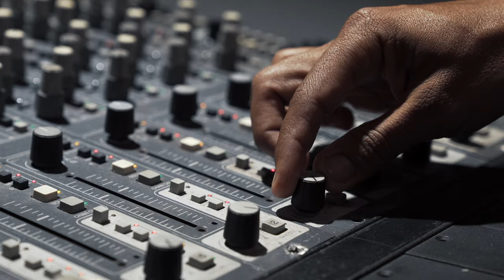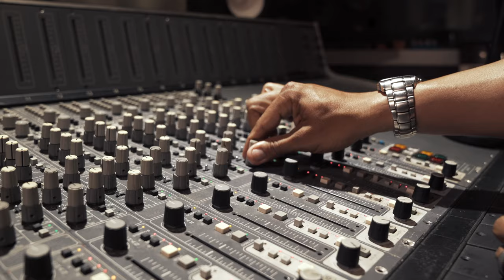Luna LaBelle - Wishing On a Star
Wishing On A Star
Autor Billie Are Calvin

I'm wishing on a star
To follow where you are
I'm wishing on a dream
To follow what it means

And I wish on all the rainbows that I see
I wish on all the people who really dream
And I'm wishing on tomorrow praying never comes
And I'm wishing on all the loving we've never done

I never thought I'd see
A time when you would be
So far away from home
So far away from me

Just think of all the moments that we'd spent
I just can't let you go from me you were meant
And I didn't mean to hurt you but I know
That in the game of love you reap what you sow

I feel it's time we should make up baby
I feel it's time for us to get back together
And make the best of things oh baby
When we're together whether or never

And I wish on all the people we've ever been
And I'm hoping on all the days to come and days to go
And I'm hoping on days of loving you so

I'm wishing on all the rainbows that I see

Produção Músical
Produzido por Márcio Tavares
Músico executante Anderson Júnior

 Ficha Técnica
Direção Criativa  Sérgio Menezes
Direção de fotografia Leo Costa Filmes
Filmagem Leo Costa Filmes
Edição Leo Costa Filmes
Colorometria Leo Costa Filmes
Direção de Produção Carla Santos
Stylist Luna LaBelle Ronaldo Robim
Figurino Luna LaBelle Oficial Closet
Beleza Flávia Carla
Hair Nildo Costa
Part. Especial Jeovanni Alcântara
Fotógrafo Sandro Tofano
Fotógrafa assistente Darling Barbosa
Locação Riomarstudios